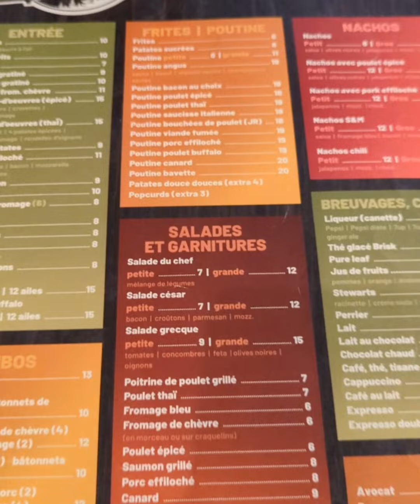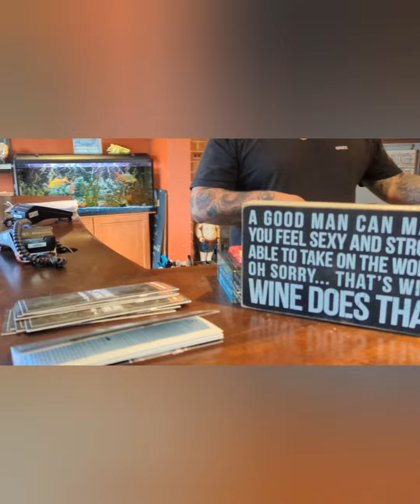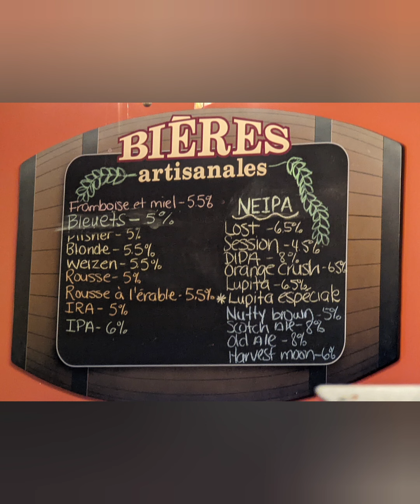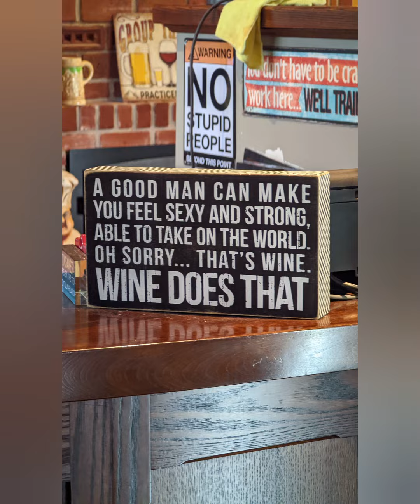Ge Découvre - La Microbrasserie le Brouemont - Restaurant - Bromont - Estrie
Voici la microbrasserie le Brouemont situé au 107 boulevard Bromont à Bromont en Estrie.

Un endroit parfait dans une ville formidable. Allez découvrir les bières de la microbrasserie en même temps qu'un bon repas ! Leur spécialité est les hamburgers, mais j'ai eu un gros faible pour la poutine au canard avec fromage frit ! C'était complètement hallucinant!

Plusieurs variétés de bières s'y retrouve et vous en aurez une qui vous conviendra assurément au point de vouloir y retourner pour aller vous en acheter pour la maison!

Une visite s'impose si vous êtes dans la belle ville de Bromont !